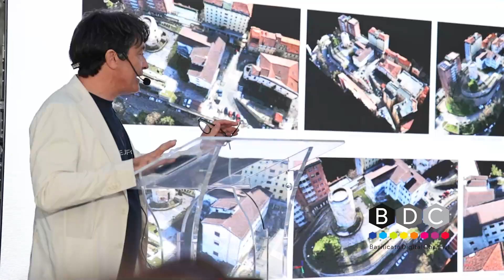INAUGURAZIONE PIAZZA TORRE GUEVARA, SPERA: “UN MERITO DA CONDIVIDERE”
Una folla gremita si è riversata nell’area antistante la Torre Guevara in occasione dell’inaugurazione della nuova Piazza.

Ai nostri microfoni l’ing. Enrico Spera ha sottolineato i lavori di riqualificazione realizzati. Un progetto con una matrice storica, culturale e turistica grazie alle tecnologie di ultima generazione che permettono di viaggiare indietro nel tempo con uno sguardo al futuro.